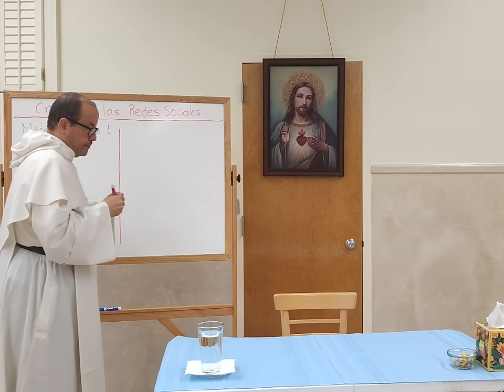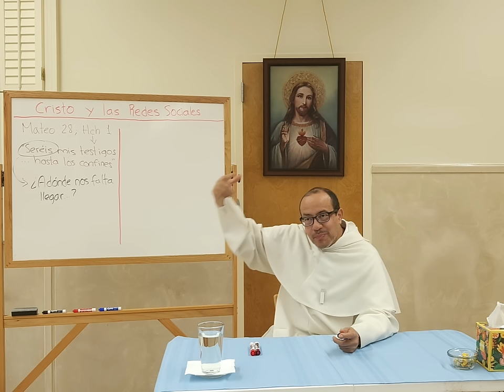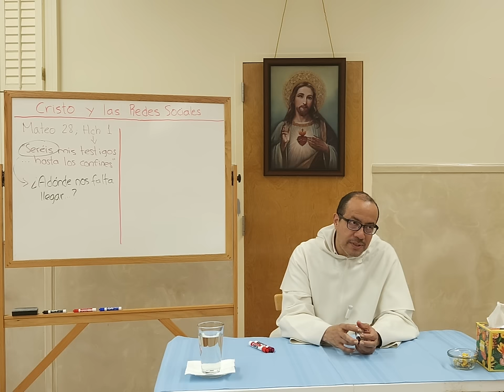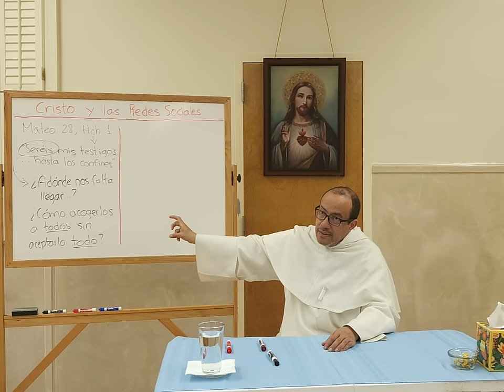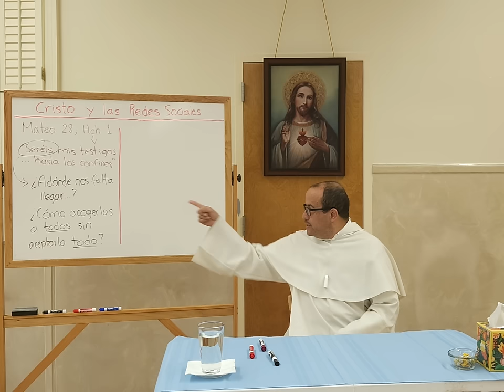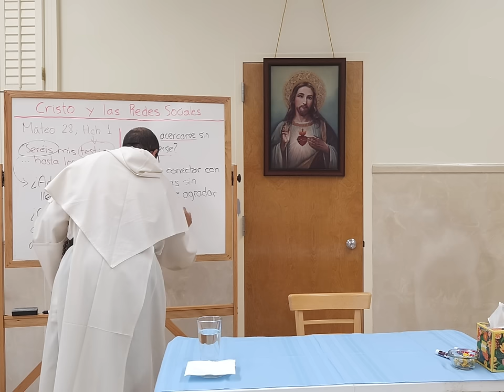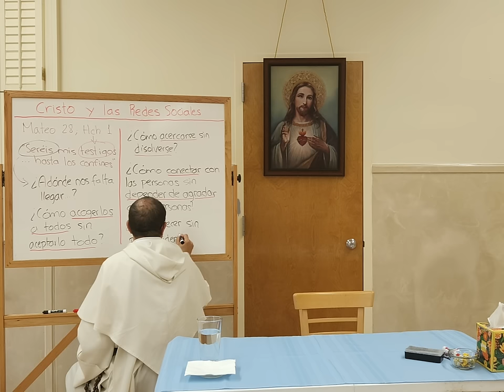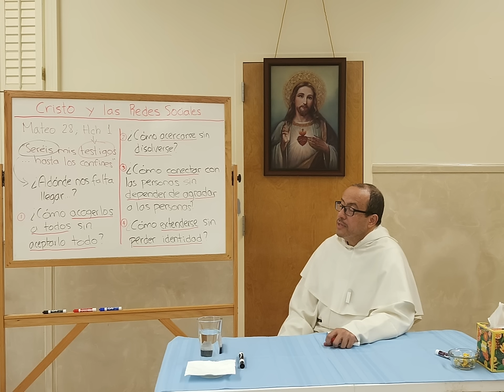La Iglesia nace y crece transmitiendo la BUENA NUEVA, la revelación de Dios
Dimensión teológica: Se refiere a la voluntad de Dios de revelarse y ser conocido personalmente.

Dimensión eclesial: Hace referencia al mandato de Cristo a los apóstoles de predicar y bautizar, conocido como la Gran Comisión.

Textos fundamentales: Mateo 28 y Hechos de los Apóstoles 1 como bases para la misión apostólica.

Ser testigos: Reflexión sobre el mandato de ser testigos hasta los confines del mundo, implicando una misión continua y futura.

Ejemplos históricos: Menciona a Santa Eduviges Portalet y su trabajo con niños ciegos como ejemplo de respuesta al llamado misionero.

Iglesia siempre en misión: Cita al Papa San Juan Pablo II sobre la perpetuidad de la misión de la Iglesia.

San Francisco Javier y San Damián: Ejemplos de misioneros que llevaron el Evangelio a lugares y personas olvidadas o marginadas.

Geografía y nuevos continentes: Expansión de la misión más allá de las fronteras conocidas, mencionando el concepto del sexto continente: los medios de comunicación.

Misericordia y conversión: La misión como llamado a cambiar vidas sin cambiar el mensaje del Evangelio.

Desafíos actuales: Reflexión sobre cómo llevar el Evangelio a contextos modernos y diversos sin comprometer la verdad cristiana.

La Iglesia está llamada a acoger a todos pero sin comprometer su doctrina.

Madre Teresa de Calcuta: Ejemplo de llevar el Evangelio a los confines sociales, atendiendo a los más olvidados.

Preguntas misioneras actuales: Cómo acercarse a los jóvenes y a las personas en situaciones complejas sin diluir el mensaje cristiano.